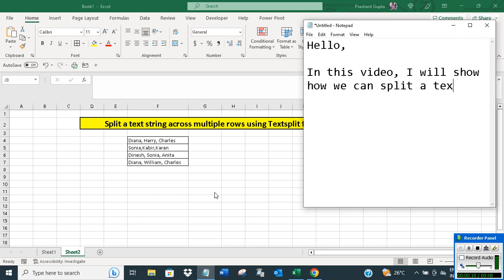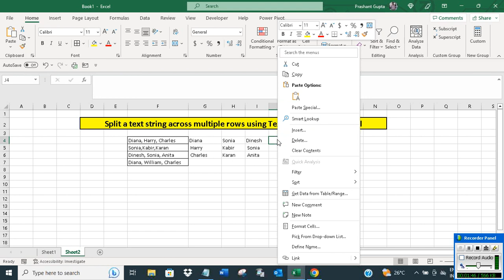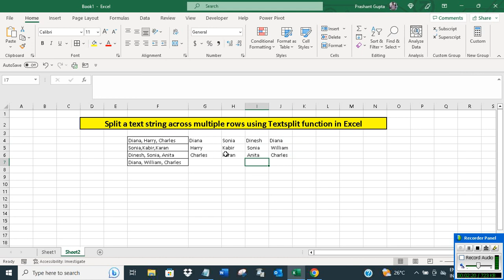Split text strings across multiple rows using Textsplit function in Excel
The video offers a short tutorial on how to split text strings across multiple rows using Textsplit function in Excel.